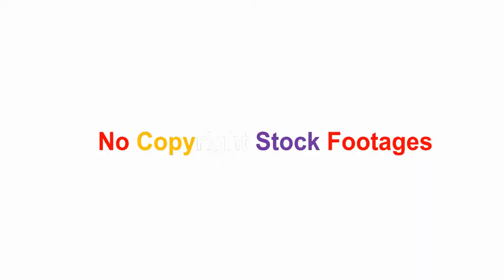No Copyright Stock Footage, royalty free, Creative Common Attribution